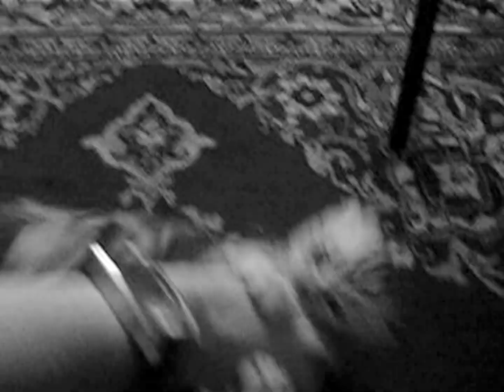My cat by name Lordick(Scottish-Fold) ^__^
Мой скоттиш фолд))
Извините за качество(